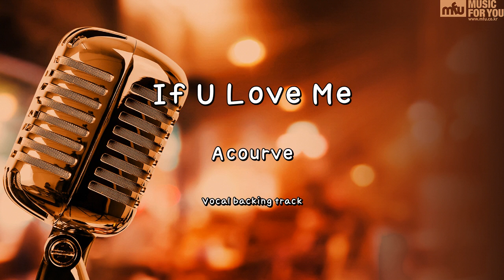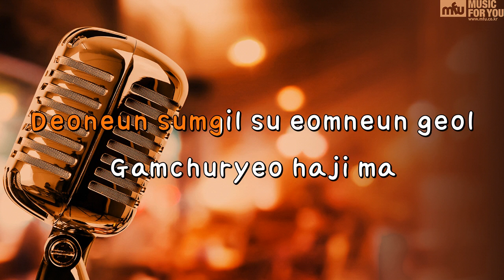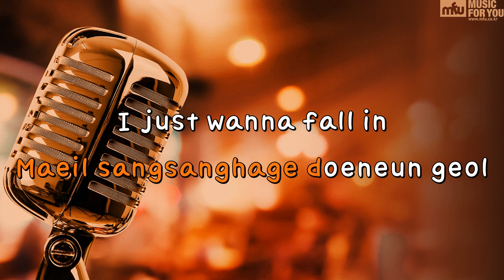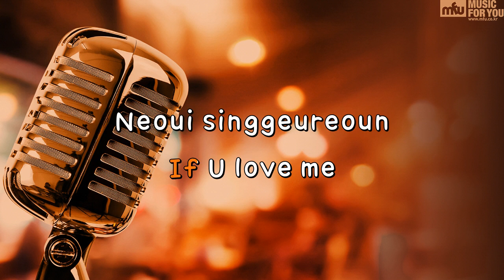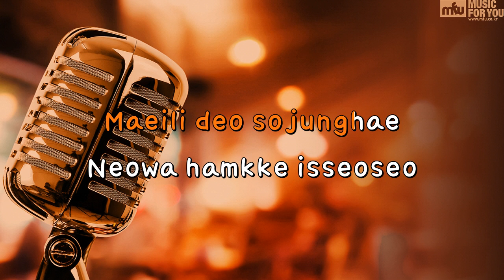If U Love Me - Acourve (Instrumental & Lyrics)